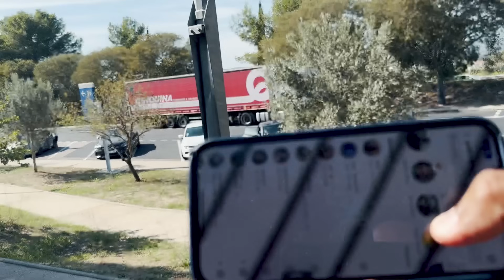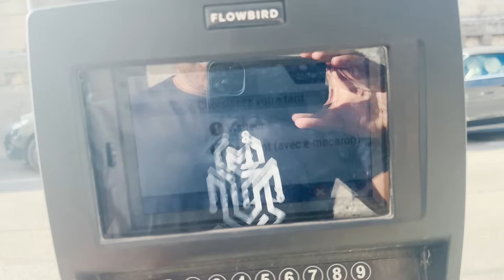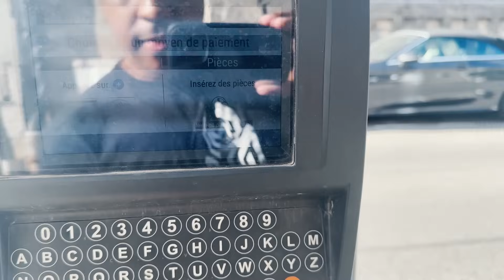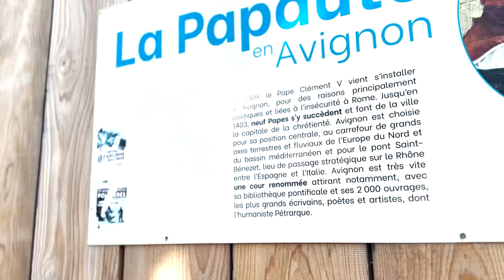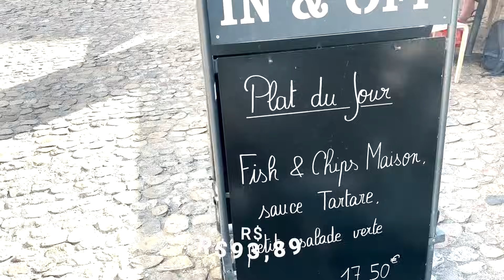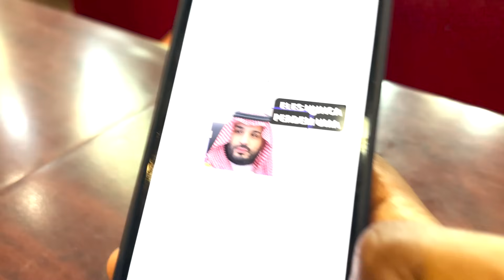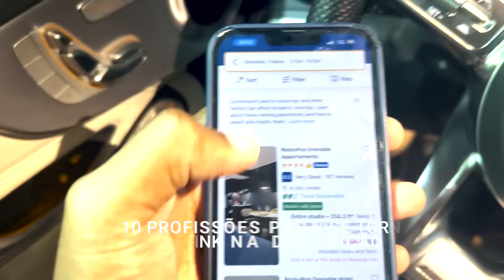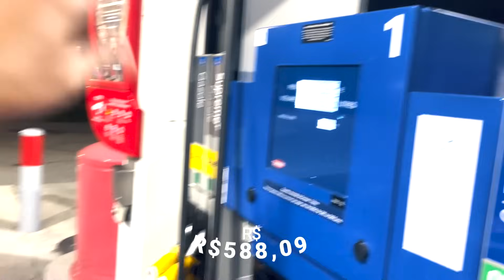A VERDADE SOBRE OS CRISTÃOS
Nômade Mercedes - EP 1